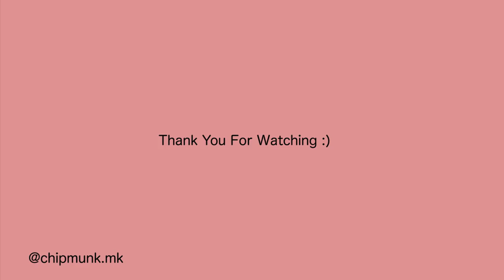현실 느낌나는 같이 준비해요!! (점점 급해짐) / GRWM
♡ 뭉독자들 오랜만이쥬!! 제가 가족들과 일본으로 여행을 다녀오느라 이번엔 업로드를 천천히 하게 되었어요..! 대신 푹 잘 쉬다와서 재충전하고 좋은 기분으로 영상 만들 수 있을 것 같아요! 오랜만의 겟레디를 들고 왔는데 이번엔 스킨케어가 포함 된 겟 ! 뤠뒤! 윗 뮈! 입니당! 비루한 쌩얼이 너무 많이 나와서 약간 민망하지만...저희 다 준비할 때 이러죠???^^ 그럼 심심하지 않게 지금부터 저랑 같이 준비해 볼까요!?♡

♡ Hey Guys! I went to Japan as a family trip last weekend which made me upload this video late :( However! I had such a relaxing time there, giving me enough energy to film and edit new videos! Skincare is included in this GRWM, so be ready to see my poor bare face..lol Then let’s get ready with me!!

O-Lens: Holepop
오렌즈: 홀팝

MISSHA: Time Revolution Treatment Essense
미샤: 타임 레볼루션 트리트먼트 에센스

Thank You Farmer: Miracle Age Repair Eyecream
땡큐파머: 미라클 에이지 리페어 아이크림

erborian: Double Yuza Lotion
에르보리앙: 더블 유자 로션

HERA: Rosy-Satin Cream
헤라: 로지-사틴 크림

Dr.G: Green Mild Up Sun
닥터지: 그린 마일드 업 선

PAUL & JOE: Moisturizing Foundation Primer S #01
폴앤조: 모이스처라이징 파운데이션 프라이머 S #01

GIORGIO ARMANI: Designer Shaping Cream #4
조르지오 아르마니: 디자이너 쉐이핑 크림 #4
**piccasso: Mushroom Sponge
**피카소: 머쉬룸 스펀지

VDI: All Master Creamy Concealer 17P
바이올렛 드림: 올 마스터 크리미 컨실러 17P

shu uemura: Glow On P510
슈에뮤라: 글로우 온
**innisfree: Powder Brush
**이니스프리: 파우더 브러쉬

TONY MOLY: Crystal Blusher 5 Sugar Brown
토니모리: 크리스탈 블러셔 5호 슈가 브라운
**BOBBI BROWN: Bronzer Brush
**바비브라운: 브론져 브러쉬

MAC: Eye Shadow
맥: 아이 섀도우
**A’PIEU: Nose Shading Brush
**어퓨: 노즈 쉐이딩 브러쉬

Stila: Matte’n Metal Eye Shadow Palette
스틸라: 매트 앤 메탈 아이섀도우 팔레트

BOBBI BROWN: Eye Shadow
바비 브라운: 아이 섀도우
**BOBBI BROWN: Eye Brow Brush
**바비 브라운: 아이 브로우 브러쉬

CLIO: Kill Brow Auto Hard Brow 5 Gray Brown
클리오: 킬 브로우 오토 하드 브로우 5 그레이 브라운

innisfree: Always New Auto liner #4
이니스프리: 올웨이즈 뉴 오토 라이너

Etude House: Lucky Puppy
에뛰드 하우스: 럭키 퍼피

shu uemura: Eyelash Curler
슈에무라: 뷰러

3CE: Mood Recipe Eye Liner
쓰리씨이: 무드 레시피 아이라이너

MAJOLICA MAJORCA: Lash Expander
마죠리카 마죠르카: 래쉬 익스팬더

NARS: Blush
나스: 블러쉬
**piccasso: Pony 14
**피카소: 포니 14

Mamonde: Flower Pop Blusher 04
마몽드: 플라워 팝 블러셔 04
**piccasso: Pony 14
**피카소: 포니 14

Mamonde: Highlight Lip Tint 16
마몽드: 하이라이트 립 틴트 16호

Chupa Chups: Velvet Lip Tint Midnight Burgundy
츄파춥스: 벨벳 립 틴트

♡ 음악 / Music

♡ 패션 / Fashion

회색 니트: h&m

귀걸이: 뮤흐뮤흐